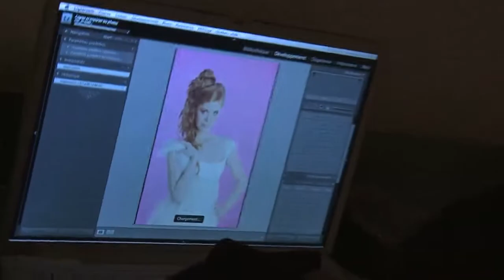Marions-Nous Sprécial Coiffure : En kiosque le 20 février 2010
Découvrez le numéro de Marions-Nous Magazine spécial coiffure.

EXCLU FACEBOOK, le nouveau numéro de Marions-Nous Magazine est GRATUIT pour nos fans